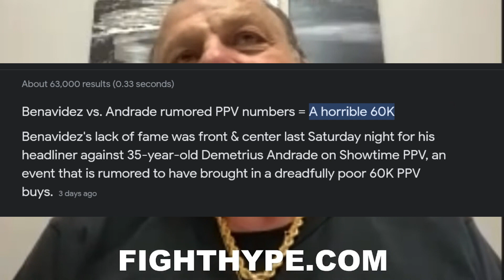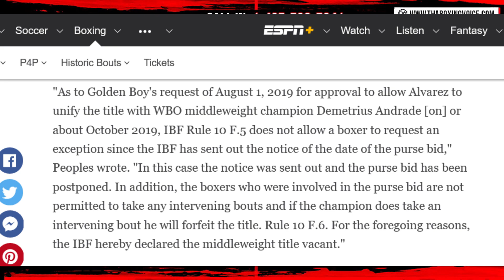Deception of a Hypejob David Benavidez